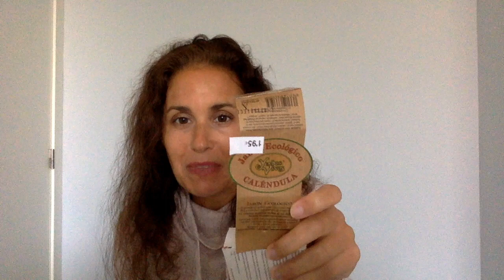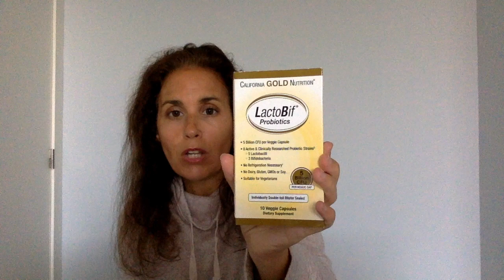PRODUITS TERMINÉS BEAUTÉ BIO ET NATURELLE AUTOMNE 2019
Dans cette vidéo je vous parle des derniers produits que j'ai pu finir et je vous dis si je les ai aimé ou pas.

-Brume eau thermal de chez Carrefour
-Spray nasal disponible en pharmacie

-Masque Argile verte et menthe de chez Cattier disponible en parapharmacie

-Soin des lèvres teinté rouge framboise de chez Weleda dispo en pharmacie*

-Savon espagnol Yerbas Vivas dispo chez Druni en Espagne

-Gommage corps miel/cannelle et crème corps au litchi de chez Organic shop

-Infusion hibiscus et défenses immunitaires de chez Yogi tea dispo chez Monoprix

LES PRODUITS AVEC UN * ONT ETE RECUS GRATUITEMENT MAIS MON AVIS RESTE OBJECTIF ET SINCERE COMME TOUJOURS

CODES PROMOS

PETIT VOUR BOX BEAUTE

-25% SUR VOTRE PREMIERE BOX AVEC LE CODE EDENGREEN25
VALIDITE PERMANENTE

CODES PROMOS

*-10% sur le site BELLE A LA FRANCAISE AVEC LE CODE EDENGREENBEAUTY10

Pour récupérer du cashback sur booking avec igraal OU un autre site internet voici mon lien de parrainage: